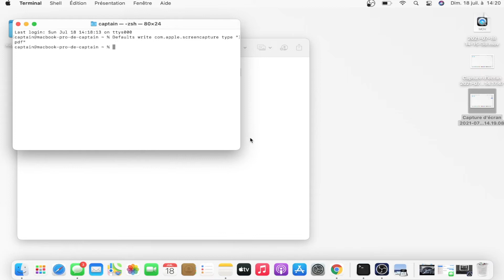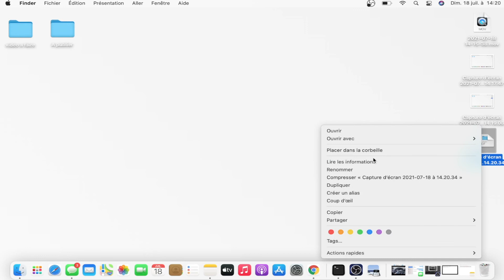Comment faire une capture d'écran sur Mac (Screen)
► Je vous montre comment faire une capture d'une partie ou de tout l'écran sur Mac, je vous montre aussi comment changer de format de vos futurs captures d'écran

► ANNEXE :

- Defaults write com.apple.screencapture type "format"

Remplacez « format » avec le format souhaité : png, pdf, tiff, pict, jpg, bmp, gif, psd, sgi

                    MON MATERIEL